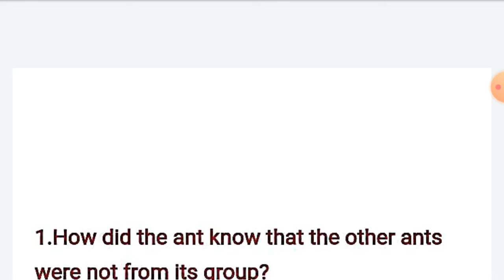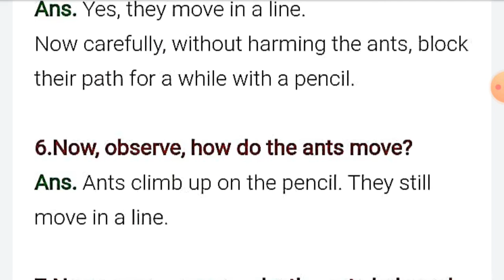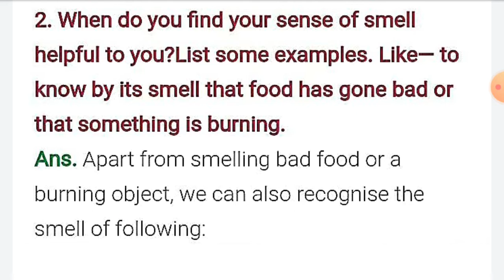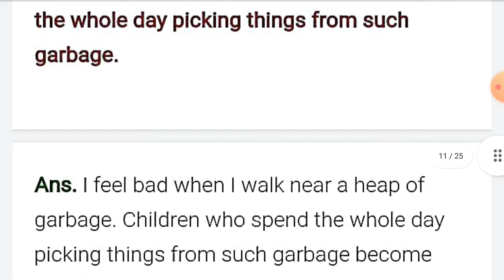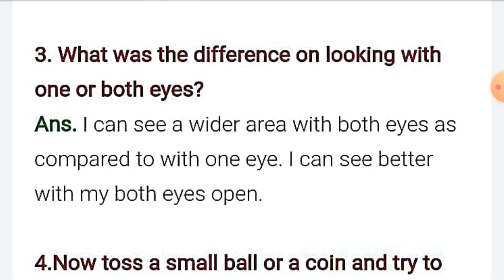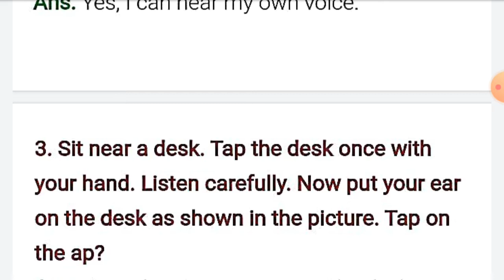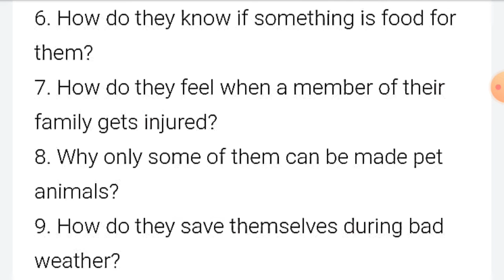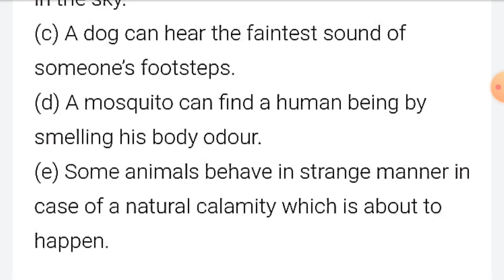NCERT CLASS 5 CH - 1 SUPER SENSES EVS QUESTIONS AND ANSWERS VIDEO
HI STUDENTS  MY NAME IS SHAURYA KUMAR  AUR MAI AAPKE LIYE NCERT CLASS - 5 CHAPTER - 1 SUPER SENSES EVS QUESTIONS AND ANSWERS KA  VIDEO BANA DIYA HUN AP JARUR DEKHIYGA AUR AGLA VIDEO NCERT CLASS 5 CH - 2  A SNAKE CHARMER STORY EVS EXPLANATION VIDEO KAL YA PARSO AA JAYEGA ISS VIDEO KO LIKE , SHARE , COMMENT AND SUBSCRIBE MY CHANNEL AND BELL ICON ON BYE STUDENTS.

NCERT CLASS 5 CH - 1 TO CH - 18 HINDI EXPLANATION AND QUESTIONS AND ANSWERS PLAYLISTS KA LINK

NCERT CLASS 5 CH - 1 TO 19 ( UNIT - 1 TO 10 ) ENGLISH EXPLANATION AND QUESTIONS AND ANSWERS PLAYLISTS KA LINK

NCERT CLASS 5 CH - 1 SUPER SENSES EVS EXPLANATION VIDEO KA LINK